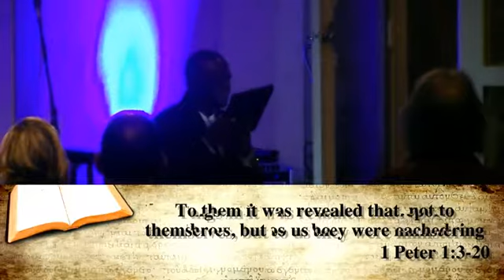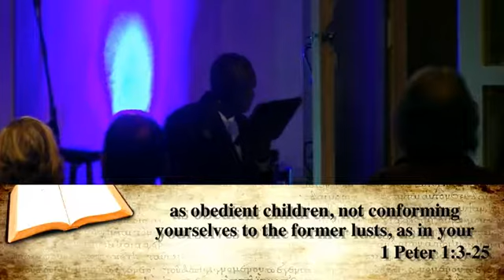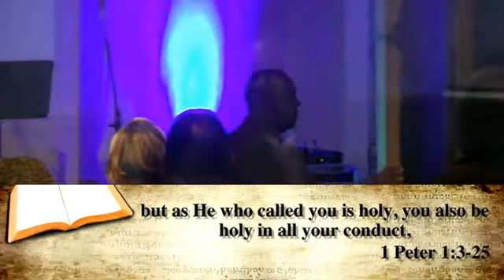October 22nd 2017 10am Elijah Phillips